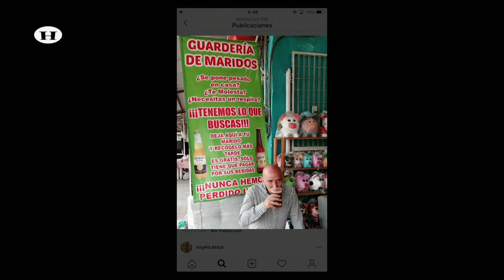Parral es una sucursal del cielo en Chihuahua; anécdota de Édgar Morales "El Castor"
Cuando Francisco Villa visitó Parral, en Chihuahua, dijo que el lugar era tan bonito como para hasta morirse ahí. Al final, el "Centauro del Norte" fue fusilado en este sitio, sobre el cual Édgar Morales "El Castor" habló a Alma Saint Martín y Alejandro Cacho.